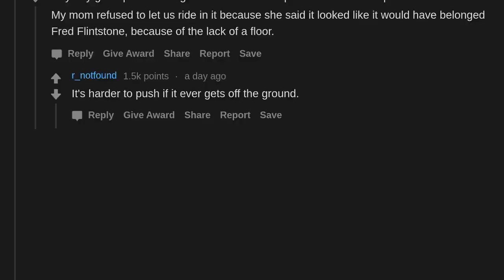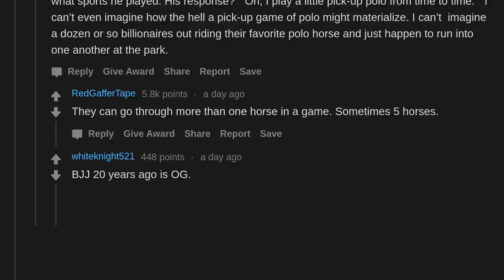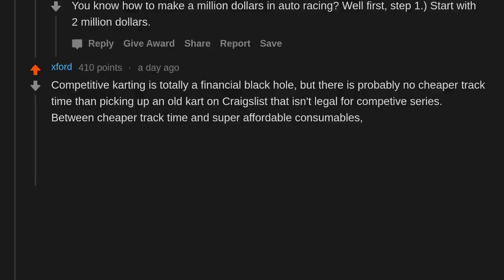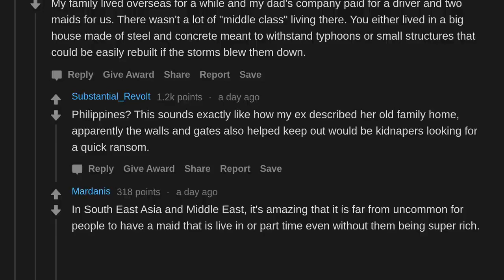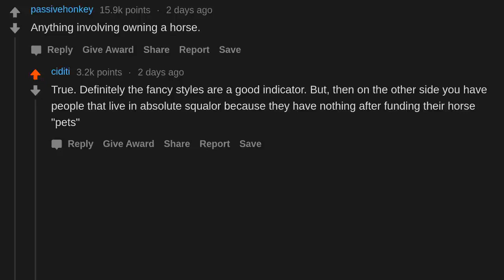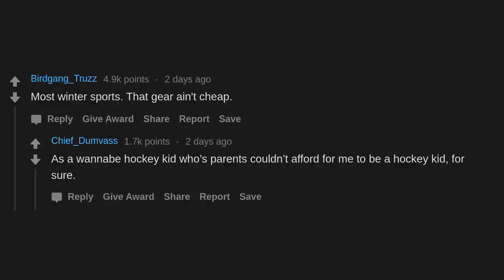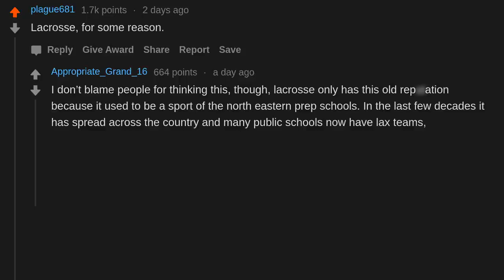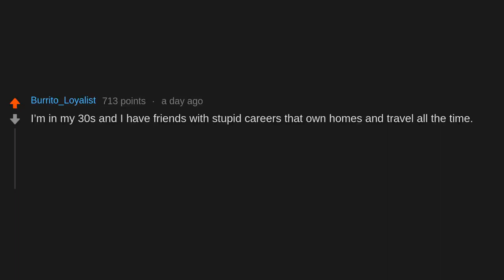What hobby makes you immediately think “This person grew up rich”? (r/AskReddit)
AskReddit People share what hobby makes you immediately think “This person grew up rich”?